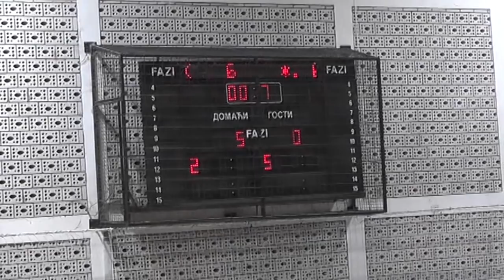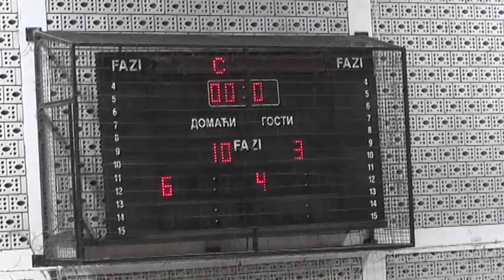KMF Zufo - KMF Sopot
Druga Futsal liga Srbije, 20. kolo: Zufo – Sopot 10:3
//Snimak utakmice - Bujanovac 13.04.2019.